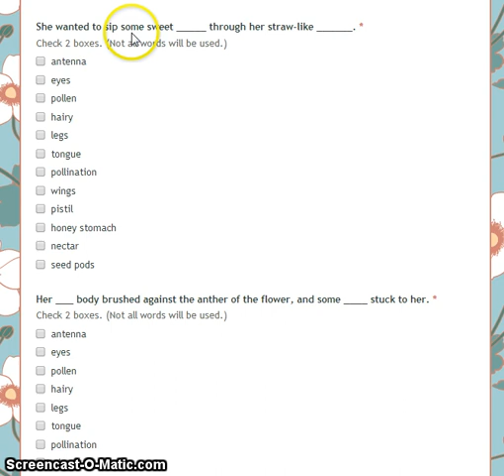question 16 part 3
Plant Growth and Development Unit Test
question 16
part 3